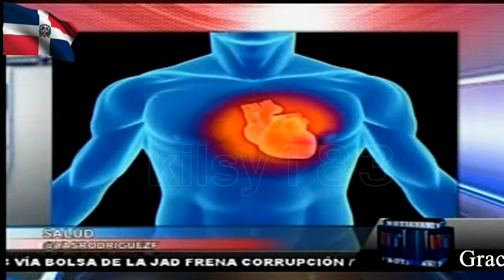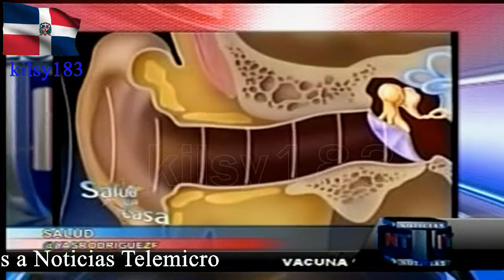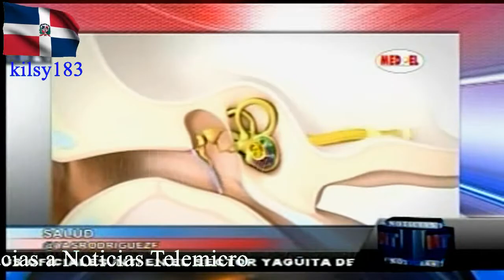noticias telemicro esta en ti 20